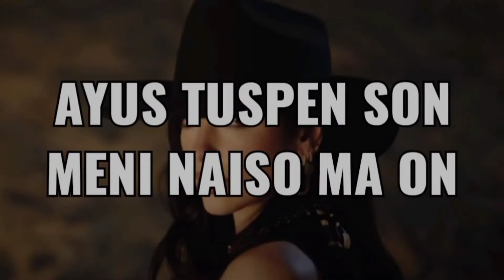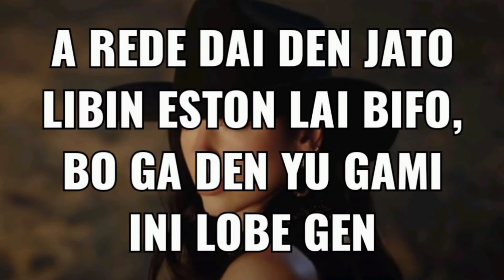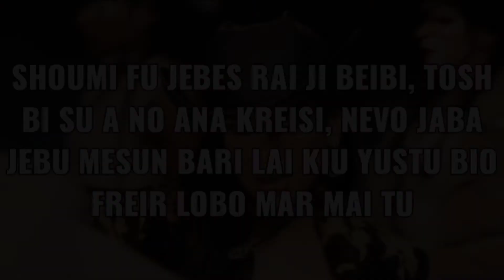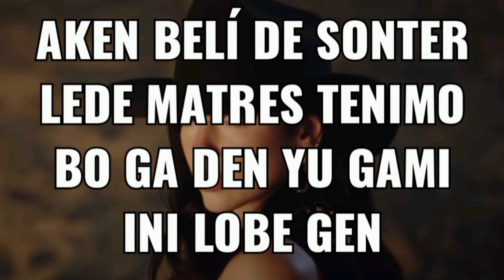Dua Lipa - Love Again (Pronunciación)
LETRA :

I never thought I'd hear my heartbeat so loud
Again
You got me in love again, again
La-la-la, la-la-la
La-la-la, la-la-la
Ooh, goddamn, you got me in love again